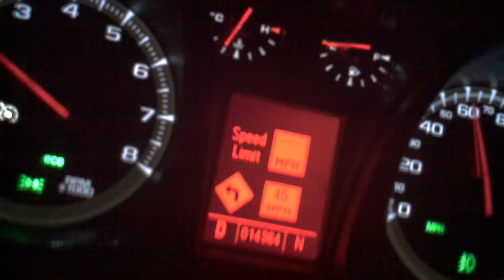GMC Terrain Hacked to show Speed Limit Data from Nav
GMC Terrain instrument cluster showing a quick demo of the speed limit feed from the Nav unit including exit speeds and direction. This is seperate from navigation functions and is available any time without a destination entered.